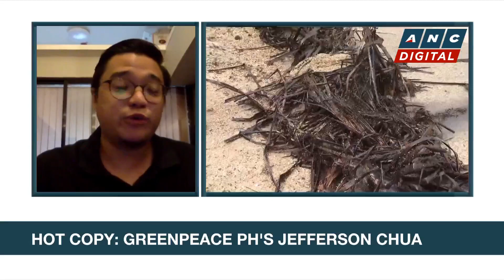Greenpeace PH: Oil slick from Oriental Mindoro now stretches over 6 kms | ANC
Headstart: Karen Davila talks to Greenpeace Philippines campaigner Jefferson Chua for his insights on the Mindoro oil spill.